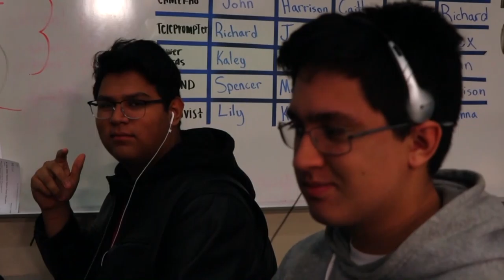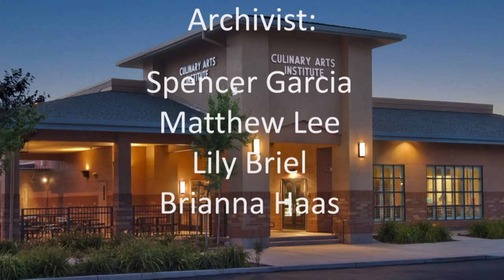COHS WPTV - 11/14/19